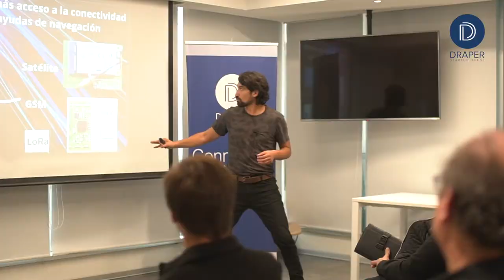Draper Startup House Chile Fundamentals of Entrepreneurship Demo Day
In August 2022, Draper Startup House hosted 15 founders in Draper University’s Chile debut program for Fundamental of Entrepreneurship. The event wrapped up on a high as budding entrepreneurs presented their ideas and pitches over demo day, opening new doors to opportunities. We’re so proud of them as they launch their startups, and continue their journey in the startup world.

A huge thank you to our partners, Mountain Green Fund, Distrito de Innovación V21, Mountain Partners, Edificios Reitz, Quintil Valley, Draper University and Amazon Web Services (AWS) and team members, Ignacio Marchionna, Jose Iglesias and Ignacio Campo!

to stay up-to-date with the events in Chile.

If you're a founder, creator, entrepreneur, or investor, Draper Startup House place is perfect for you! Join us on this journey as we embark to enable one million entrepreneurs by 2030.

If you're raising capital or an investor seeking unique deal flow